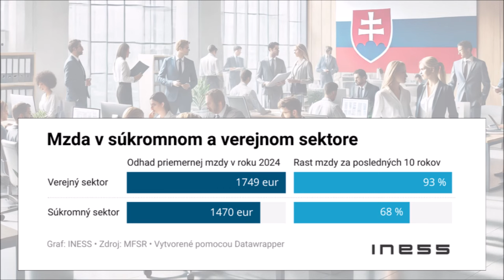INESS na DNES #103: Slovenskí štátni zamestnanci sú najdrahší z V4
Mzdy štátnych zamestnancov sú o 18 % vyššie ako v súkromnom sektore a odborári chcú zvýšenie o 10 % od septembra a o ďalších 10 % od januára budúceho roka. Má ísť o dodatočný náklad 1,5 miliardy eur. Je vôbec takáto otázka na mieste v čase, keď čelíme rekordnému deficitu a len v tomto roku je našou úlohou znížiť deficit o 1,4 miliardy? Ako sa pozerať na znižovanie počtu zamestnancov, o ktorom každá vláda hovorí, no ich počet neustále rastie? Ako v priebehu rokov rástli platy štátnych zamestnancov a ako si stojíme v medzinárodnom porovnaní míňania na služby štátu? Na všetky tieto „ako“ a aj ďalšie otázky hľadáme odpovede v aktuálnom INESSnaDNES s Radovanom Ďuranom.

Link na komentár Slovensko dáva na mzdy zamestnancov štátu najviac vo V4 a viac ako priemer EÚ spolu s grafmi aj s linkom na použité dáta

A ako vždy, budeme radi, ak nám napíšete svoje postrehy, otázky či témy, o ktorých by ste si radi vypočuli viac.